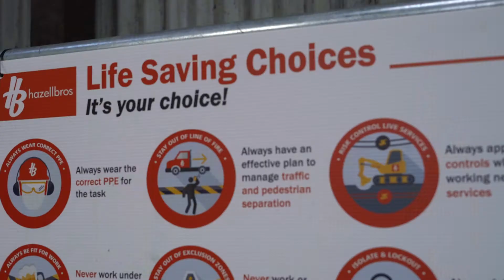Hazell Bros Stage Sponsor 2019